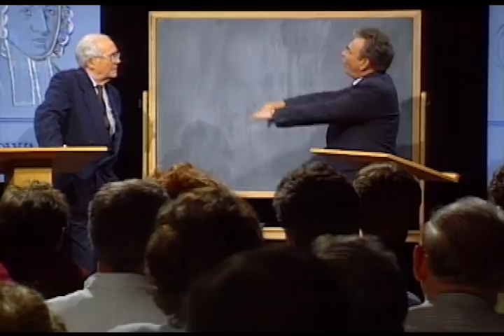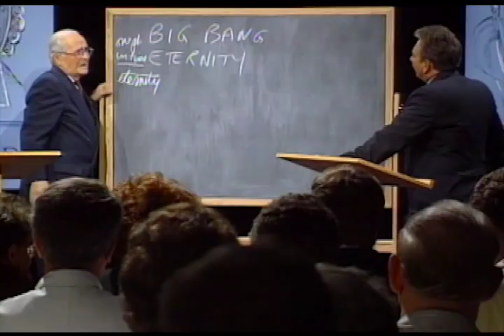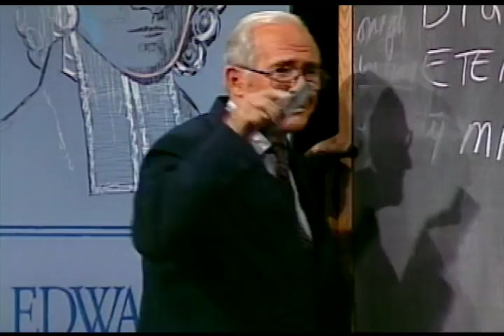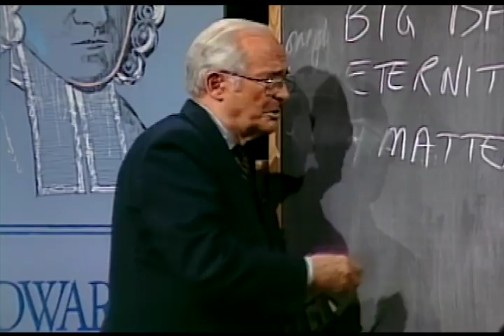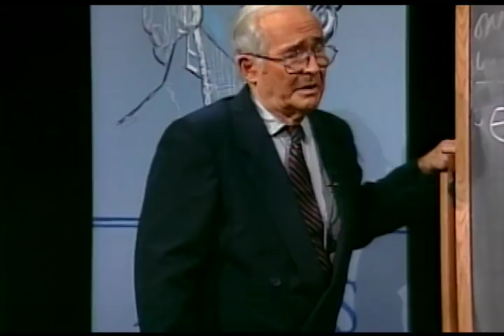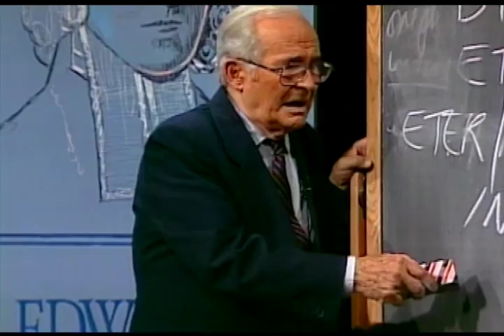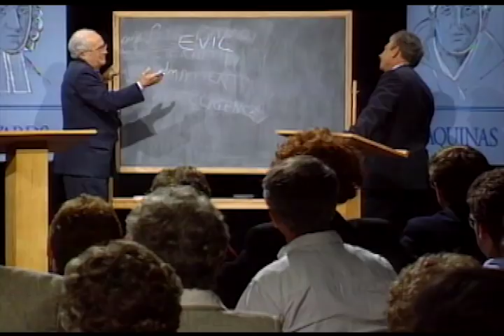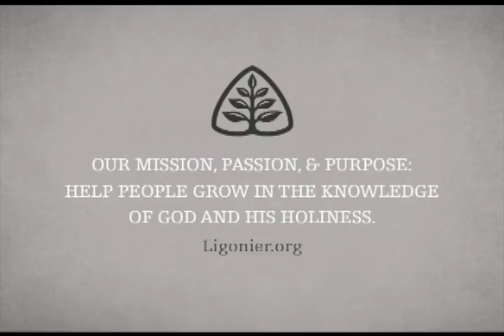Is There a God?: Silencing the Devil with R.C. Sproul and John Gerstner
How many times have you heard atheists say that they do not believe in God because they believe in the Big Bang theory? Somewhere in that reasoning are unchallenged assumptions about the matter, or material, that makes up the universe. Is matter eternal like some suppose? Can it produce intelligence? In this mock debate between Dr. Sproul and Dr. John Gerstner, they look at the question, “Is There a God?”

This is the 2nd in a series of messages by Dr. Sproul and Dr. Gerstner on apologetics. See other videos in the series